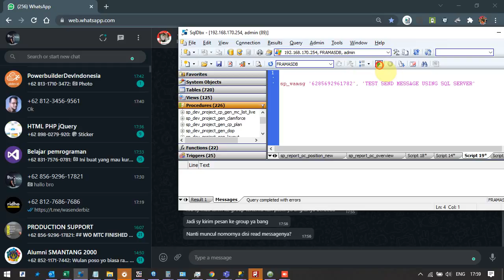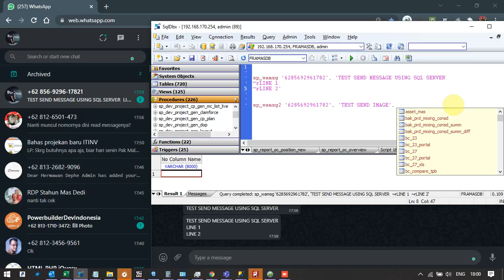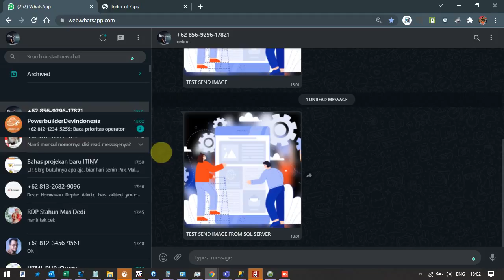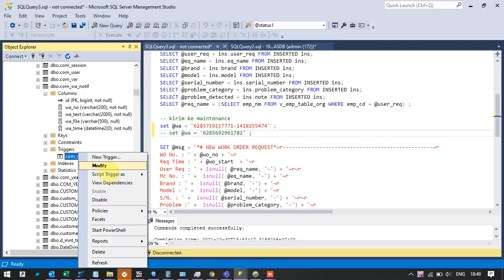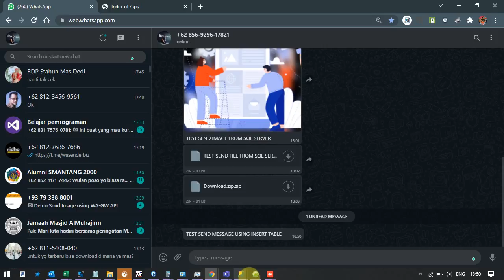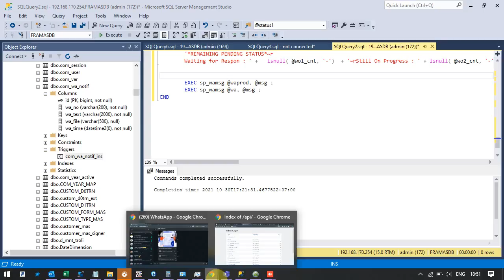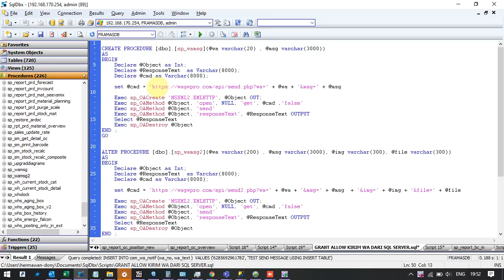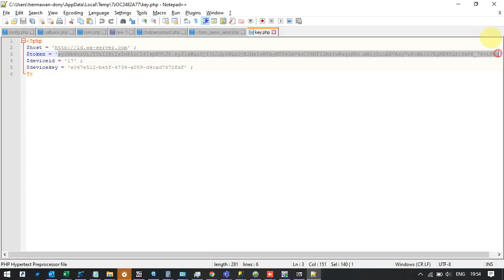Send Whatsapp using SQL Server, Store Procedure/Insert Table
With store procedure "sp_wamsg"
It will be very simple to send WhatsApp message..  as easy as like write SQL Query
The download link for the "sp_wamsg" store procedure can be seen at the end of the video

for CREATE DEVICE you need have deposit balance,
for add balance, send OVO to 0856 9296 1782
IDR 77k/month  or   IDR 600k/year

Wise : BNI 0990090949